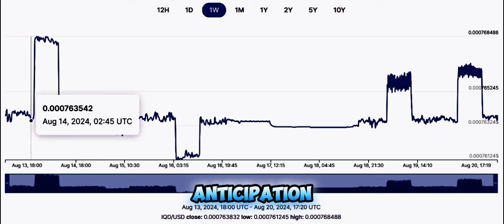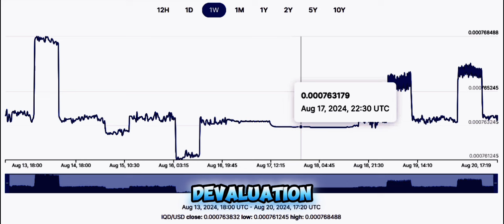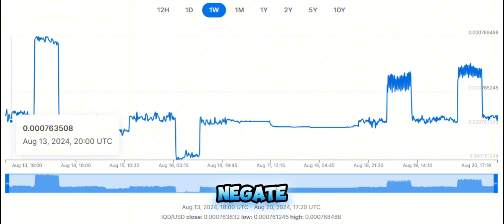Iraqi Dinar to Gain Value? Breaking Down the Central Bank's New Effort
Welcome back to the channel! Today, we're discussing the recent announcement by the Deputy Governor of the Central Bank of Iraq, who revealed that efforts are underway to reduce the price of the US dollar against the Iraqi dinar in the coming days. This update has sparked excitement and anticipation among those closely following Iraq’s economic reforms and currency valuation. But with similar announcements in the past not always yielding visible results, it’s important to delve into the factors at play.

In this video, we’ll explore why previous attempts by the Central Bank to stabilize and increase the dinar’s value may have faced challenges, from economic instability to market confidence issues. We’ll also discuss the complexity of currency stabilization and the crucial role of market perceptions in the success of such measures.

Could this latest effort be the turning point for the Iraqi dinar? Join us as we break down the implications of this announcement and what it could mean for Iraq’s economic future.